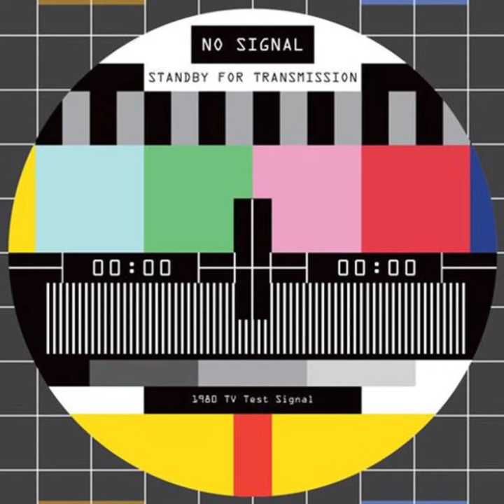IZ TRI UGLA - Teatar FEDRA Bugojno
Teatar FEDRA Bugojno
IZ TRI UGLA
Autorski projekat Senada Milanovića
po motivima zbirke pjesama "Poljska konjica" Marka Vešovića

Igra: Senad Milanović
Muzika: Darko Stojić
Dizajn plakata: Goran Pudar
Svjetlo i ton: Amel Ugarak i Nedim Milanović

Riječ reditelja i glumca:
Ovo nije priča o raspadu Jugoslavije, već bukvalno, o stradanju čovjeka. Vešovićeve pjesme sam stavio u različite situacije i skice likova iz kojih progovaram. Sva nesreća rata se najbolje vidi na primjeru jednog čovjeka, na primjeru njegove lične nesreće. Mali, najobičniji ljudi su najviše stradali, da ne kažem, najebali u svakom ratu. Ja sam na kraju “mog” rata imao 2 (dvije) godine i ako sam imao potrebu napraviti ovu predstavu, znači da sam nastradao, da ne kažem...

“Nijedan rat nikada nije ni jednu majku nasmijao.” Marko Vešović

Izvod iz kritika:
“...Govoriti poeziju ne ostavljajući trag da se radi o poeziji, već to raditi onako iz duše, iz najdubljeg sebe, svojevrsni je poduhvat...”  Igor Svrdlin

“...Predstava je pokazala je sav apsurd ratovanja, a da tih apsurdnih situacija vjerovatno danas nisu svjesni ni Marko Vešović, ni Rajko Petrov Nogo, kumovi koji su zbog rata prestali da pričaju. Kada bi samo došli da gledaju Milanovića i na sceni vidjeli... i istinsku emociju koja razbija barijere, drugačije bi bilo sa pjesnicima sad već nemoćnim i starim...” Milan Rakulj

Produkcija: Teatar FEDRA Bugojno
Žanr: Tragikomedija današnjice
Trajanje: 50 minuta